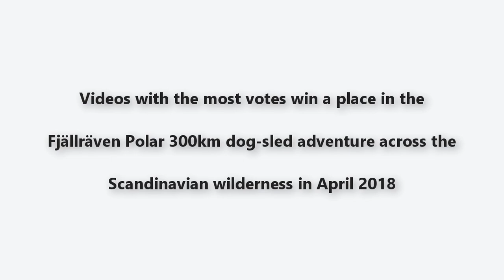Amelia's Fjällräven Polar Entry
This video is my entry into the Fjällräven Polar 300km dog-sled adventure across the Scandinavian Arctic wilderness in April 2018.

The video entry which receives the most votes, wins a place in the expedition.

I have until 14th December 2017 to get as many votes as possible, please help by voting and sharing.

VIDEO TRANSCRIPT:

Hi, I’m Amelia. I’m 38 years old and live in Brighton, in England.
I’ve got 2 children aged 5 and 9.

On the 21st August 2016 I weighed just over 18 stone (115 kg, 254lbs).  My hips hurt, my knees hurt and my ankles hurt.
I felt really old, I was having trouble walking and I wasn’t in a very good place mentally, especially considering I really didn’t have much to be down about.

I thought this couldn’t be it, and that I really needed to try and change my life. So I did...

I decided to commit to being healthy and getting fit. I’ve not taken any magic potions or done anything crazy, just stuck to eating healthily and exercising.  I focused on regulating my blood sugar levels – cut out bread, sugar and cereal, dropped my carb intake and increased how much protein I was eating. I downloaded a fitness app and I just got moving.

It hasn’t been easy and I’m still not there but, I feel like I’ve been given a new life. I wasn’t expecting to feel this different, I wasn’t expecting to feel ‘happy’. I think I’d forgotten what feeling happy feels like.

I have no joint pain, I go to the gym, run up to 11km a week and I am training to box.

I’ve lost 7 stone which is over 44kgs (97lbs), going from a UK clothing size 20-22 to a 10-12.

And now…. it’s time for an adventure!

I’d like to see what I can really achieve – now that I have the ability to take on such a trip. I have never done anything close to what the Fjällräven Polar is it would not have been conceivable before now.